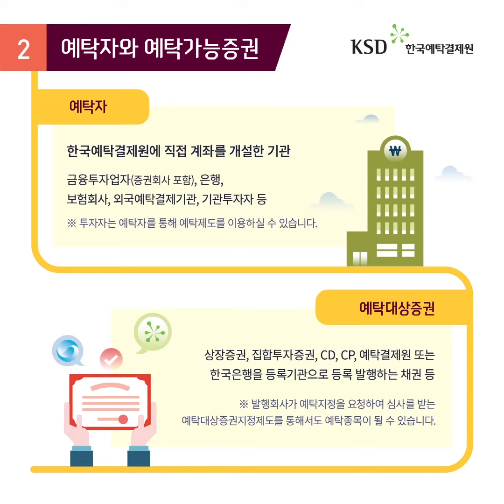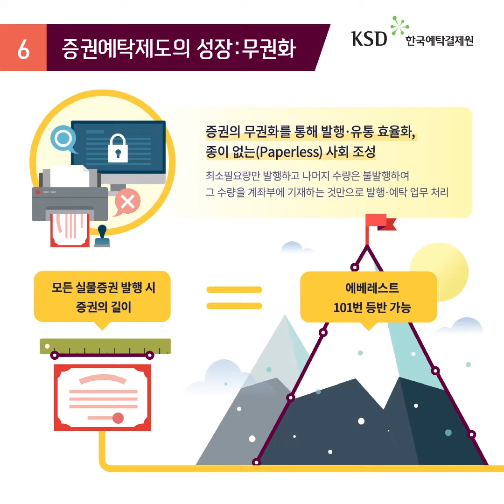2018년 한국예탁결제원 2분기 카드뉴스[예탁제도]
2018년도 한국예탁결제원의 2분기 카드뉴스입니다.[예탁제도]

[ 세계 일류 종합증권서비스 기업 / World Class Securities Service Provider ]

감사합니다.